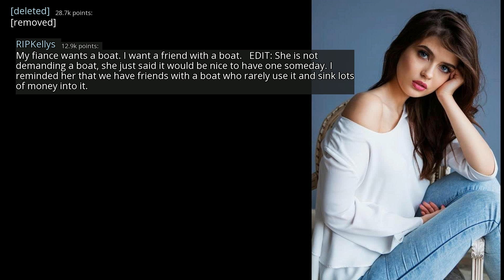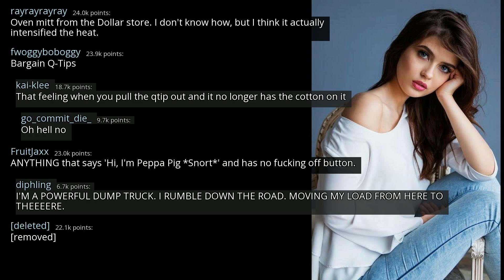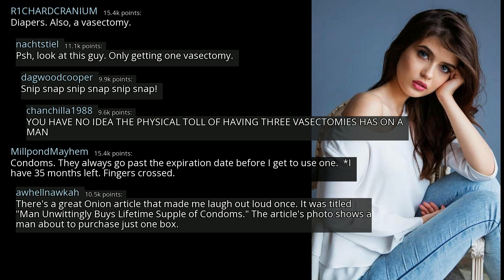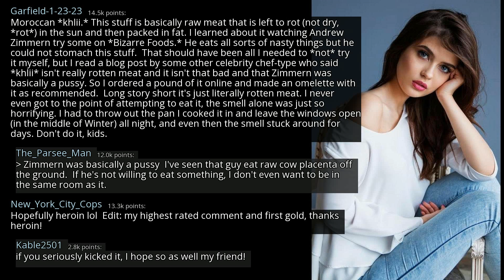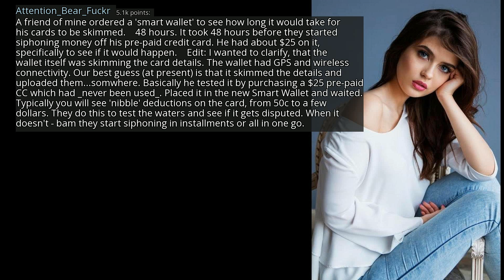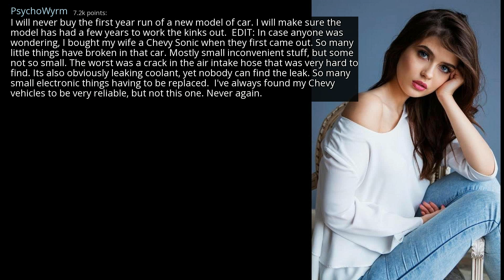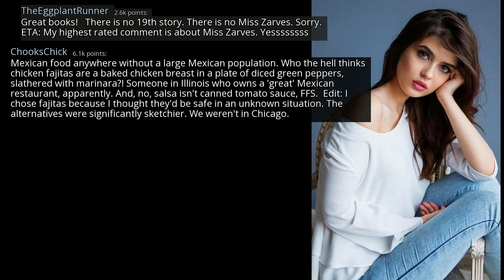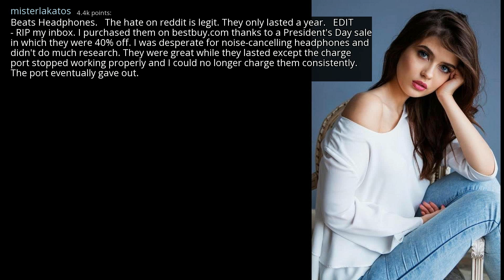What is something that you are NEVER FUCKING BUYING AGAIN? - r/AskReddit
r/AskReddit
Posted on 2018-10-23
0:00-4:49 [No Copyright Music] Smooth City - Chill FREE Hip-Hop Instrumental (Copyright Free) Chillhop Music
4:49-7:51 [No Copyright Music] Chillhop (LAKEY INSPIRED) Chill Lofi Hip Hop Study Chill Instrumental Music
7:51-10:18 Chill Jazzy Lofi Hip Hop Beat FREE Instrumental (No Copyright) Chillhop Music
10:18-13:13 [No Copyright Music] In My Dreams - Chill LoFi Hip-Hop Beat FREE (Copyright Free) Music
13:13- [No Copyright Music] Chill Lofi Hip Hop Instrumental (Copyright Free) Chillhop Music Lakey Inspired